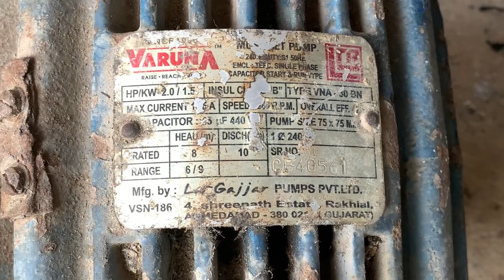2 hp motar water pump kaise winding hoti haie full video